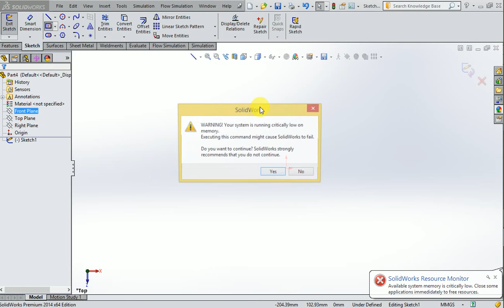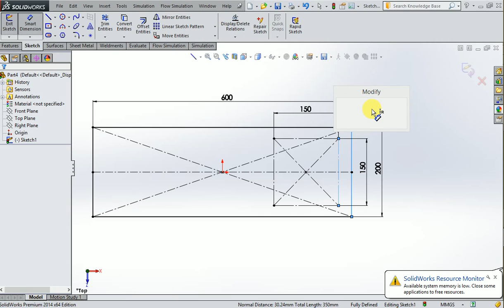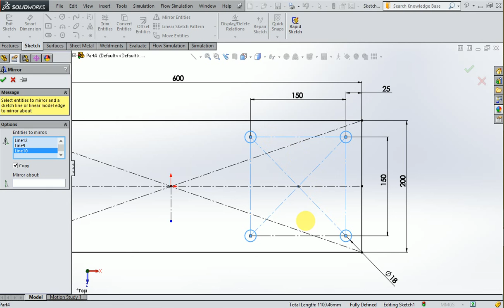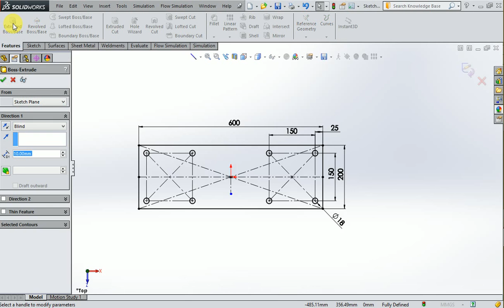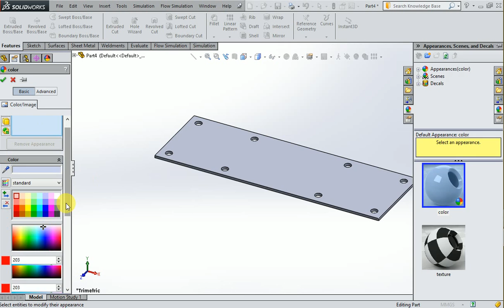Top plate design for solid part with bolted design for solid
This is make for learning purpose Top plate design for solid part with bolted design for solid